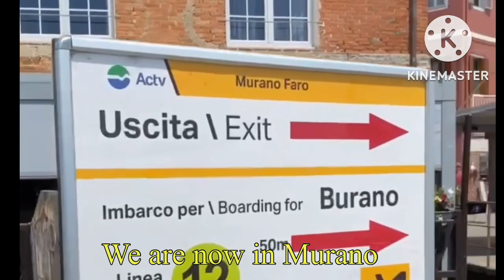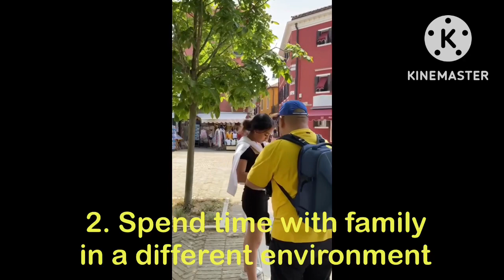Burano ,Venice Italy (Helpful Tips before you Travel )One of the most colourful places in the world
0800 We are leaving the hotel Centrale  in Meste central Italy
0810  we are waiting for the bus to go to Venice where we can take the vaporetto to Burano
08 35  we are in the bus
0840 we arrive in Venice
08 45 we are waiting for our Vaporetto to Murano

0 900 we are aboard the vaporetto to Murano
0905 we are in Ferovia where you can find the train station
0907 we are leaving Ferrovia   to  Murano ACTV
09 55 we  arrive in Murano and waiting for the vaporetto to arrive
The vaporetto or water bus it’s a public ferry in Venice the boat are the only means of public transport￼IAnd Venice and surrounding islandn
10:30 we are in Burano
1045 we have our snack in one of the Cafe  in Burano we have ice cream Coke cakes and sandwiches and water
11 00 we Are walking around the canal of Burano
1130 we pass by the store of laces and admire how they possibly can do it
12 we were going around Around the Plaza
1230 we went by the beach to do some footage from our drone
1 o’clock we were￼SWalking on the tiny canal admiring the colourful houses but I know he’s one of the most colourful houses in the world
1300 we felt hungry and eat the famous￼FFood in Italy
14:00 hours  continue  walking around strolling around the island of Burano
also has a leaning tower like the pizza
helpful tips￼ before you travel to Burano
if you plan to use the vaporetto  a lot it makes sense to buy a one day ticket which cost you €20 for 2 days K is €30 the three day ticket is €40 the weekly pass is cos €60 but the daily walk at 75 minute ticket ticket cost seven 7.50 euros
The best way to Burano Is to take line 3 from Piazzale Roma to the Faro stop of Murano  and pick up line 12 in Murano
It takes about 45 minutes from piazzale Roma to Burano
You don’t need a tour guide

Burano is also known for its  colourful houses and are popular with artists.
I just learn through reading that People wishes to paint the home has a request to the government who will respond if the colouris permitted